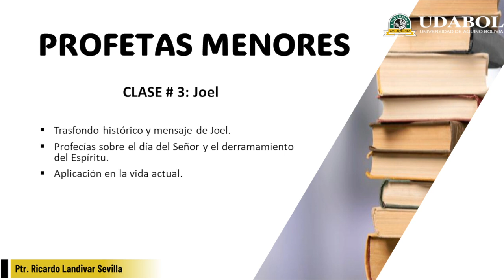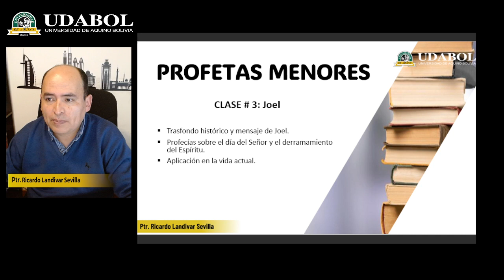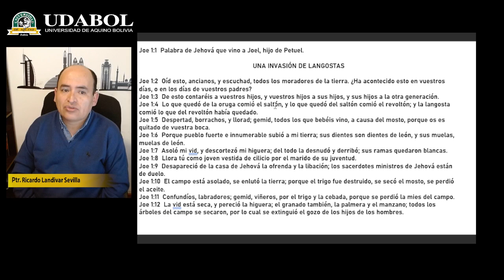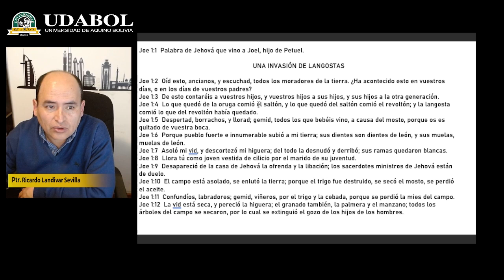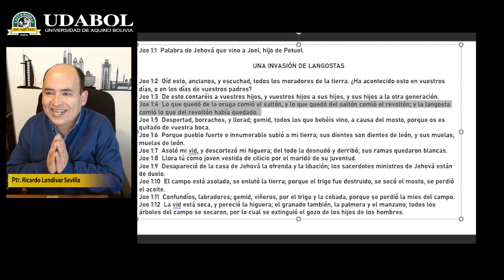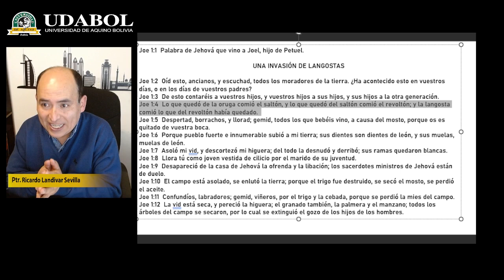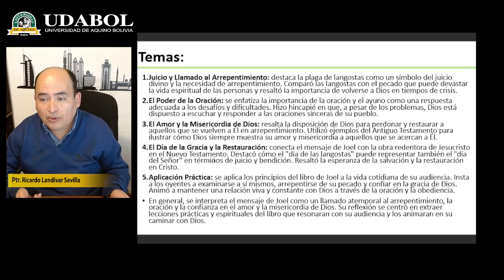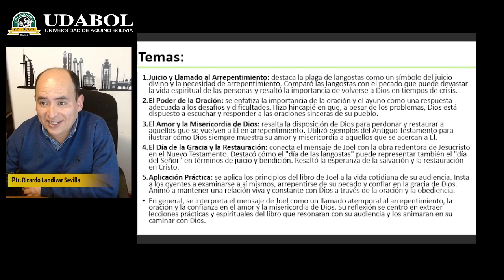PROFETAS MENORES - CLASE # 3